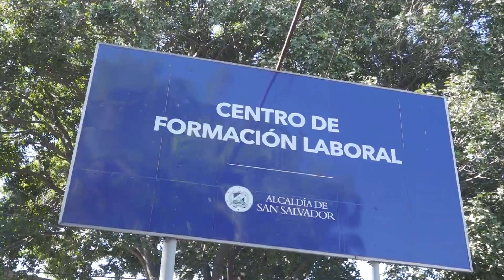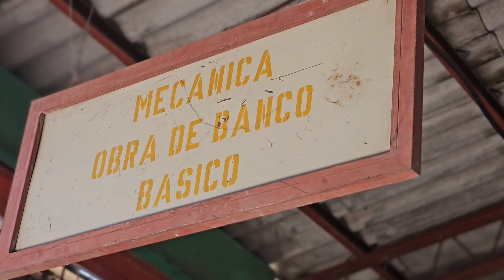Más de 350 alumnos iniciaron cursos en Ciclo I-2024 del Centro de Formación Laboral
El Centro de Formación Laboral (CFL) de la alcaldía de San Salvador inició el año lectivo con el Ciclo I-2024, en el que participan 378 alumnos en los cursos de especialización que se ofrecen a la población, para que adquieran habilidades para obtener un empleo o empezar su propio emprendimiento.

El CFL cuenta con personal altamente capacitado y brinda las herramientas y recursos didácticos para que los estudiantes aprendan todas lo necesario en cada uno de los cursos, como parte del compromiso del alcalde Mario Durán de otorgar oportunidades a la ciudadanía de la capital y municipios aledaños para superarse laboral y económicamente.